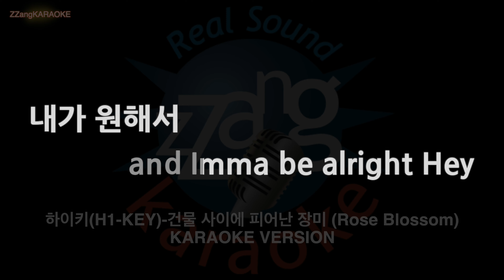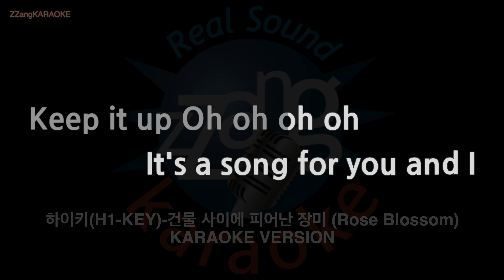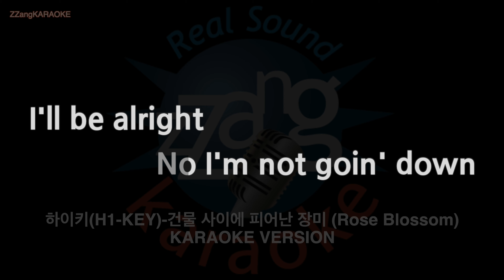[짱가라오케/노래방] 하이키(H1-KEY)-건물 사이에 피어난 장미 (Melody) [ZZang KARAOKE]